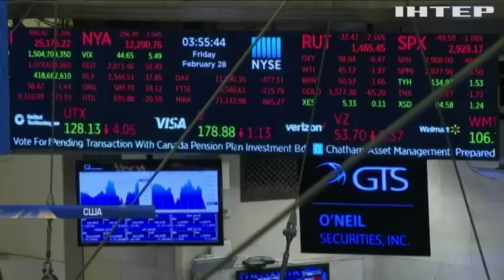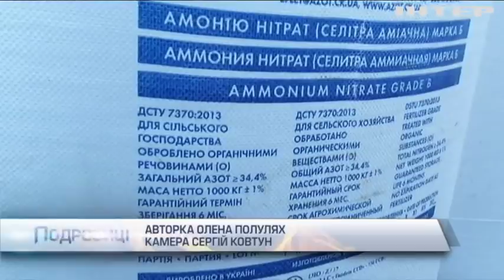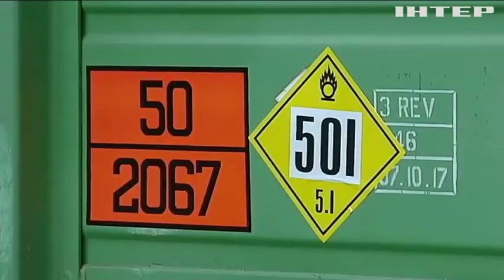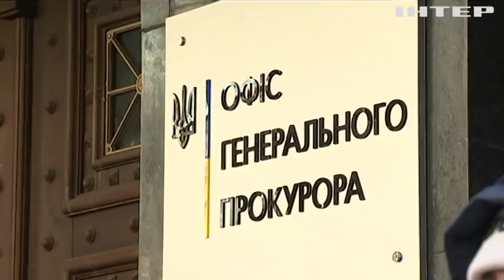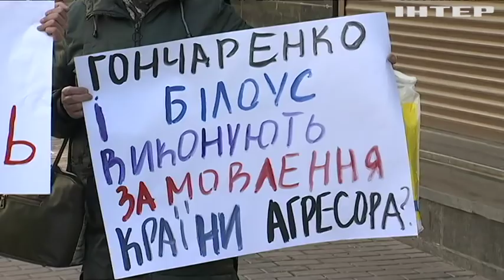Подробности, выпуск за 29 февраля 2020 года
Дивіться у випуску:
Епідемія чи пандемія? Нові хворі на коронавірус у Європі. Як захиститися?
Небезпечні ігри. У Дніпрі хлопчик ледь не загинув від вибуху. Де дитина знайшла снаряд?
Криза біженців. Туреччина відкрила кордони в ЄС десяткам тисяч мігрантів. Що це означатиме для Європи?